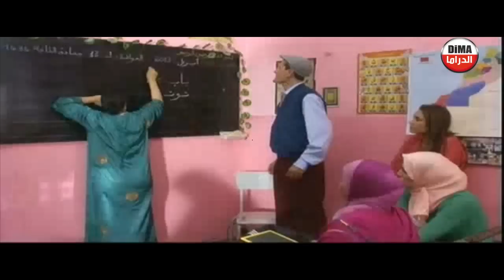Seria Naas lahoma Ep 11 سلسلة ناس الحومة الحلقة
سلسلة ناس الحومة